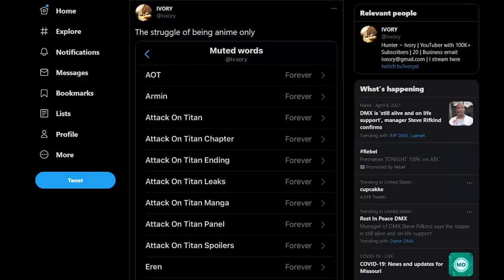So Attack On Titan Just Ended...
The Final Chapter of Attack On Titan released today and it is causing a storm on every social media. A lot of people think the ending was very fitting to close the book on this incredible story and others think Isayama fumbled at the very end...